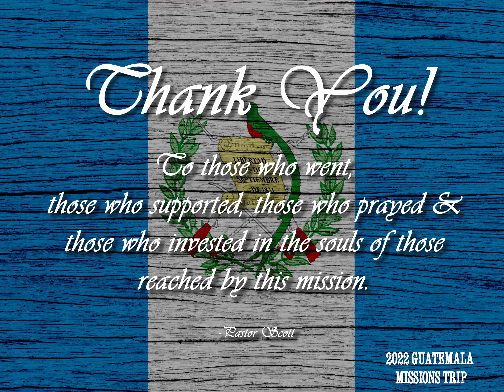2022 Guatemala Missions Trip - FBC of Belmont